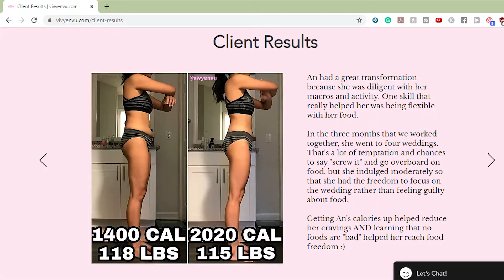Why Am I Not Losing Fat | Don't Over Complicate It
If you're wondering "why am I not losing fat" then this video is for you. We'll go through why you're not losing fat on a calorie deficit, and check if you're actually in a deficit. Weight loss is simple.

💕 Want to lose fat sustainably, love your body, and have a guilt-free relationship with food?

Food scale
Body scale
My camera
My mic

🎵Music
We Are One by Vexento